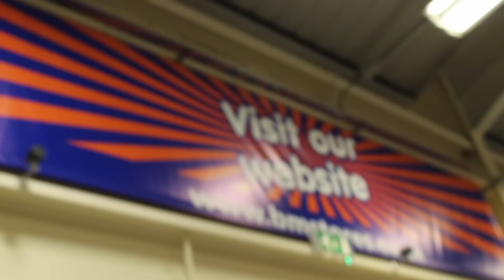HAVING A CHILLED OUT COUPLE OF DAYS!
We are just going around doing what we normally do aswell as running a few airons.